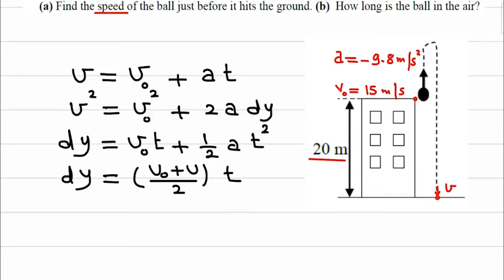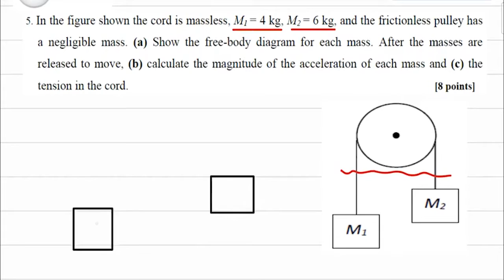09 Physics 121 First Oct 2019